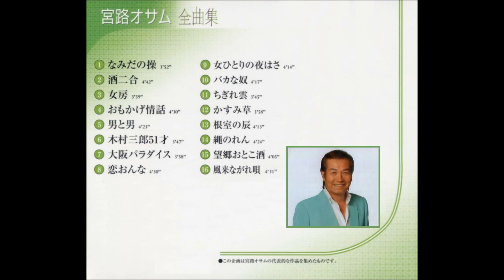宮路オサム : 2007 : 風来ながれ唄 (ニューバージョン)